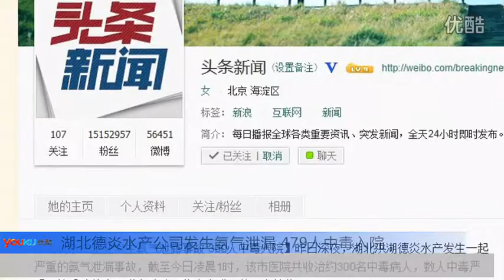湖北氨氣洩漏479中毒